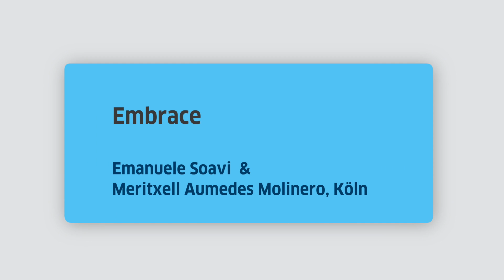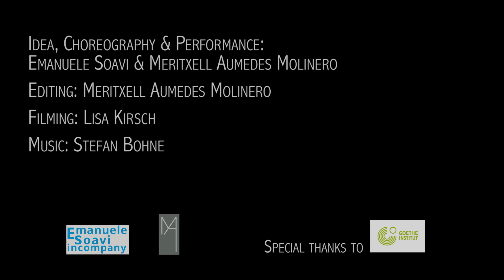Zeit zuzuhören: „Embrace“ von Emanuele Soavi & Meritxell Aumedes Molinero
"Umarmung" von Emanuele Soavi & Meritxell Aumedes Molinero
"Embrace“" by Emanuele Soavi & Meritxell Aumedes Molinero

 Die Hand, die von hinten umarmt. Der Fuß, der von hinten umarmt. Der zusätzliche Körper in der Kleidung. Bilder des Umfassens, Verwachsens,  Verschmelzens, Umkreisens – die Intensität ohne Worte schaffen.

Das Video ist Teil des Literaturprojekts "Zeit zuzuhören":
Die aktuelle Situation zwingt viele Menschen auf der ganzen Welt, zu Hause zu bleiben. In dieser Isolation hören sie die Nachrichten einer globalen Krise und Bedrohung. Wie in Boccaccios „Il Decamerone“ und vielen anderen Mythen und Büchern anderer Kulturen folgen auf die Beschreibung des Unglücks: Geschichten. Das Projekt “Zeit zuzuhören” bietet eine Sammlung von Geschichten – erzählt von Erzähler*innen aus allen Bereichen der Kunst, von überall auf der Welt.

In Kooperation mit radioeins vom Rundfunk Berlin-Brandenburg (rbb)
Text: Thomas Böhm

English:

A hand that embraces from behind. A foot that embraces from behind. A second body in the clothes. Images of embracing, growing together, merging, encircling - building intensity without words.

The video is part of the literature project "Time to listen":
The current situation has forced many people around the world to stay at home and follow the news. In this isolation they hear the news of a global crisis and threat. As in Boccaccio's "Il Decamerone" and many other myths and books of other cultures, the description of the disaster is followed by stories. The project "Time to listen" presents a collection of stories - told by storytellers from all genres of art, from all over the world.

In cooperation with radioeins vom Rundfunk Berlin-Brandenburg (rbb)
Text: Thomas Böhm